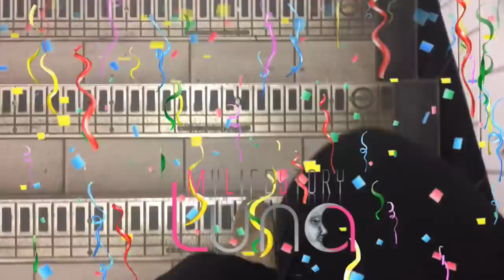Luna Najveći Muzicki Hitovi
Spas za Ceo Svet Luna Najveći Muzicki Hitovi - Saturn u Vodoliji. Novi Hitovi, Nisam Tvoja mama, Sama, Kraljica Noci, Posle 35, ABBA, Balkanski Hitovi

Nove pesme  Domaca muzika januar  Hitovi  Narodna muzika Noviteti  Pesme ...
Šibenska PARK organizacija u ovom tjednu obilježava devet godina uspješnog djelovanja u organizaciji kulturnih i glazbenih sadržaja u Šibensko-kninskoj županiji.